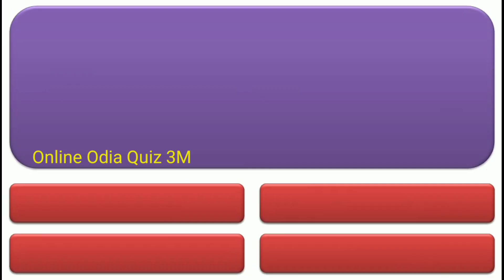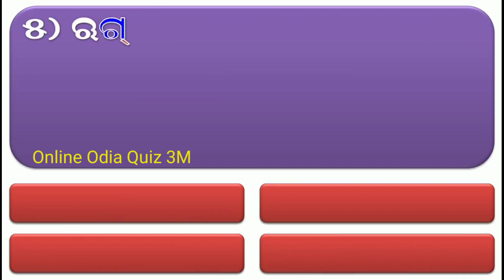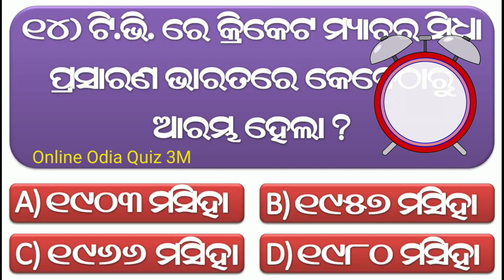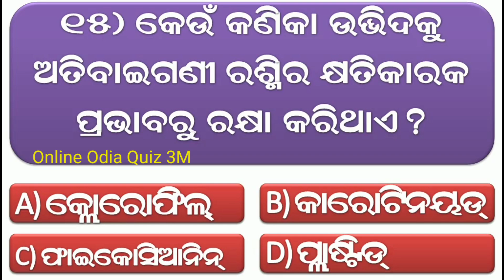Odia Dhaga Dhamali Question Answer || Odia Funny Questions || Odia Dhaga Dhamali Prashn/Odia Riddles